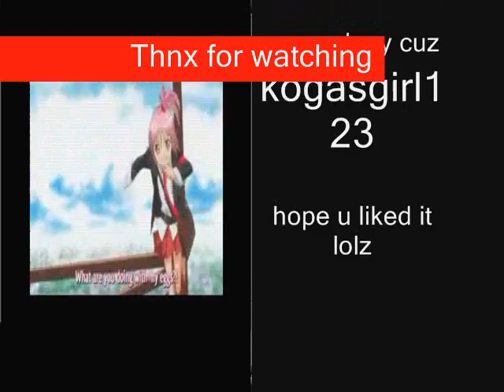random anime slidshow